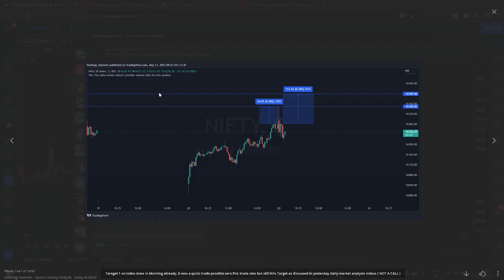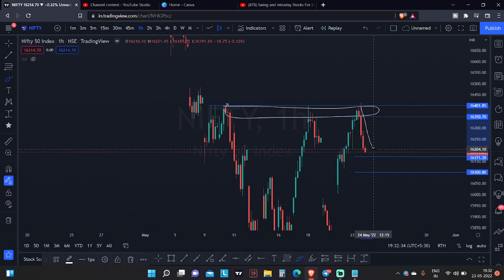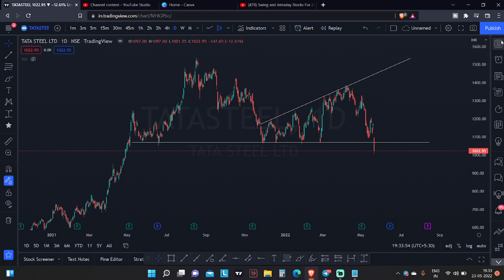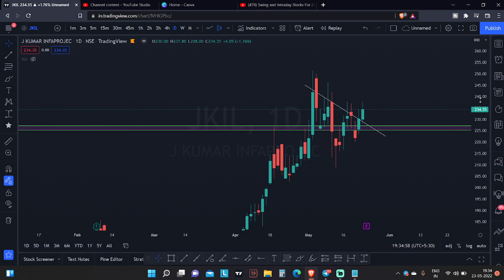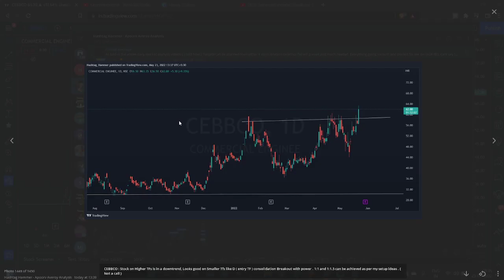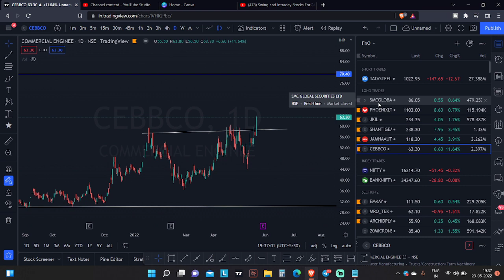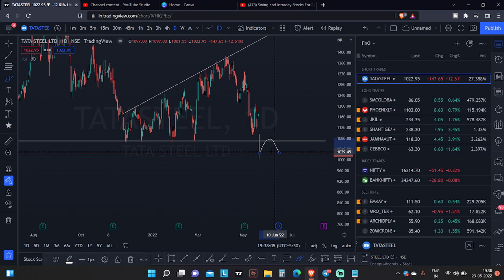Swing and Intraday Stocks For 24 May | Midcap Smallcaps Penny Stocks For 24 May | Episode 122 |ENG